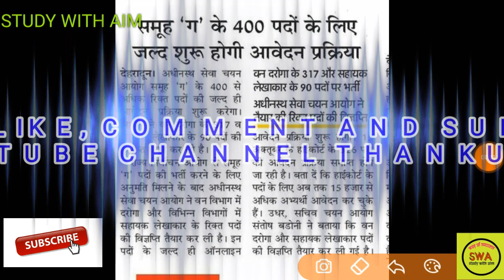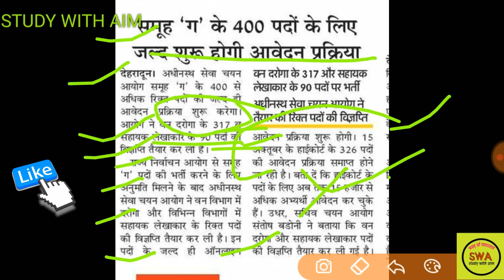उत्तराखण्ड समूह 'ग' 400पदो पर भर्ती तेज